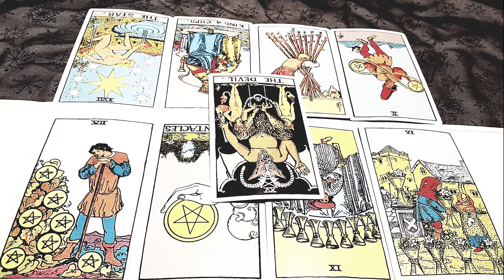Aquarius January 2018: Sacred Purification | Unlocking your Power....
I do fast-paced, cosmic updates often on Twitter. Check it out. :)

I had a lot of technical difficulties with my microphone and my computer this month. It should all be resolved for February videos, and there will  be a lot of new formats and content coming!

-Sky